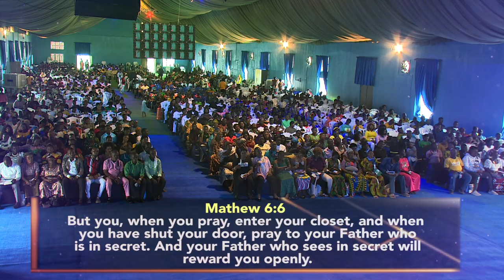UNDERSTANDING SPIRITUAL SECRETS//Prophet Jeremiah Omoto Fufeyin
The Official Christ Mercyland Deliverance Ministries